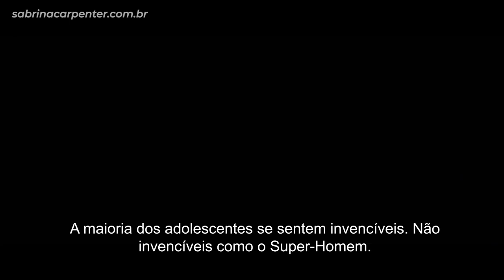Clouds | Trailer Oficial Legendado | Disney+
O filme conta a história de Zach Sobiech, um garoto que, ao ser diagnosticado com um câncer ósseo, decide enfrentar sua doença através da música. Baseado em fatos reais.

O longa será lançado no Disney+ no dia 16 de Outubro. Aqui no Brasil, o filme será lançado no dia 29 de Janeiro.

All rights go to the owner "Copyright Disclaimer Under Section 107 of the Copyright Act 1976, allowance is made for "fair use" for purposes such as criticism, comment, news reporting, teaching, scholarship, and research.